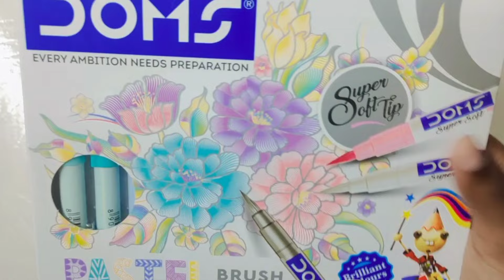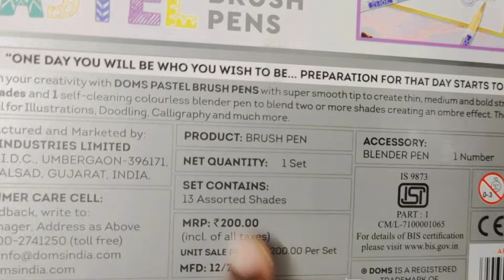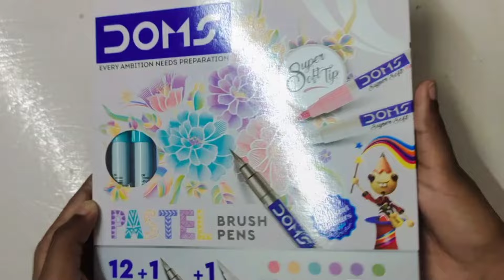DOMS Pastel Brush Pens ll Doms Brush Pens Unboxing and review